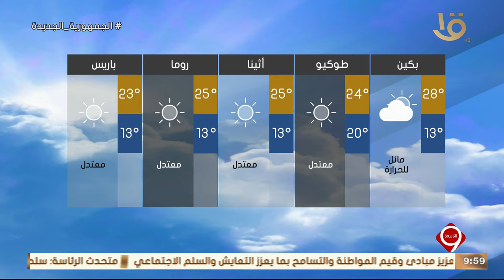نشرة التاسعة | بيان بدرجات الحرارة المتوقعة غدا